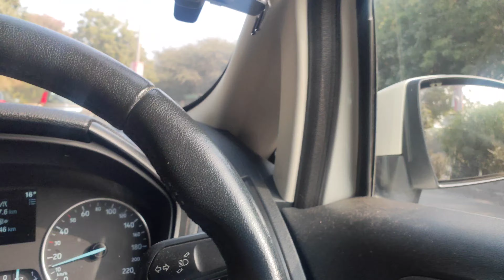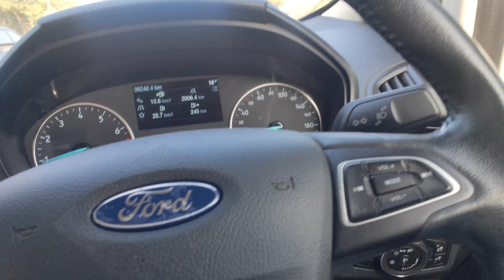Happy New Year 2023 ll Sudhir Kumar Vlogs